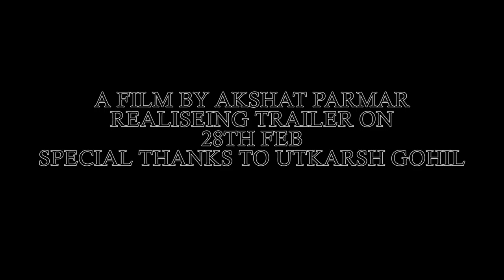Smart city dahod trailer promo (DAHOD Gujarat India)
Smart city dahod trailer promo